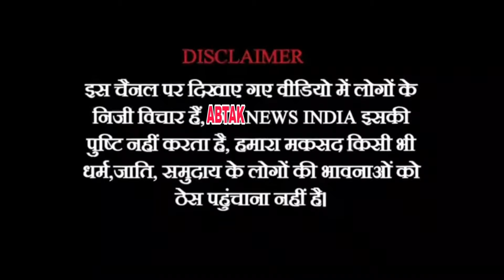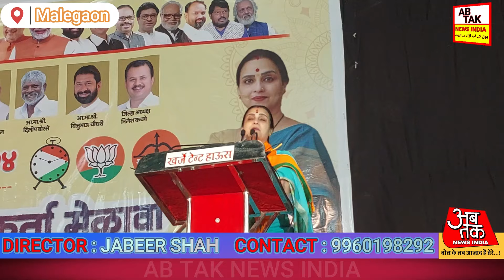Musalman Ka Beta Bhi IAS Officer Bane | PM मोदी | बीजेपी नेता का बड़ा दावा | ABTAK NEWS INDIA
@abtaknewsindia1 प्रधानमंत्री मोदी ने मुस्लिम महिलाओं के साथ न्याय किया है | बीजेपी नेता का बड़ा दावा @abtaknewsindia1